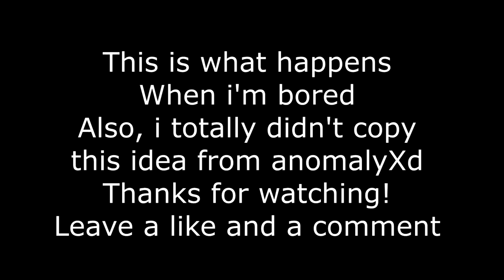FUNNY CHAIR FAIL: Rip CaptainPerox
Yup that just happened. :P

► Links ◄

♛ Help me get king ♛